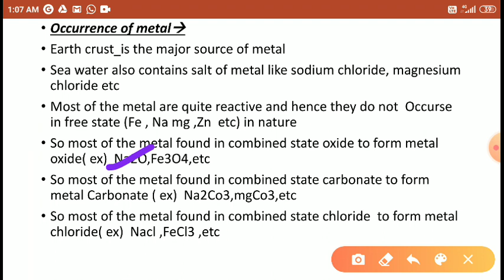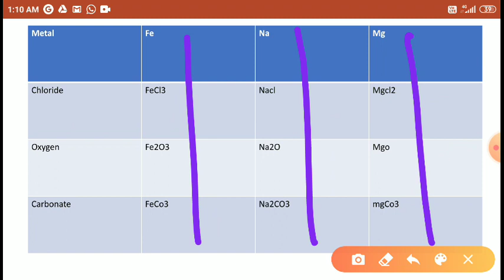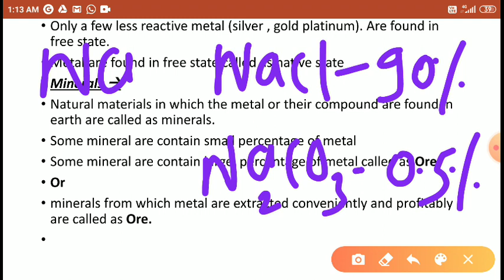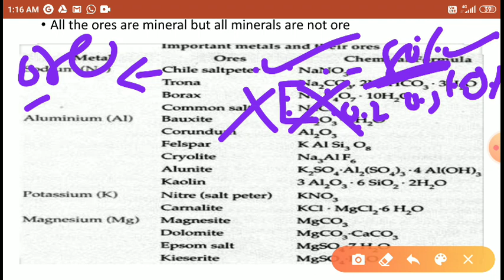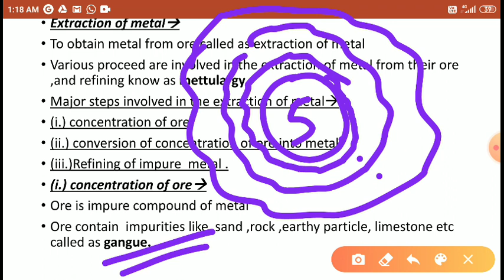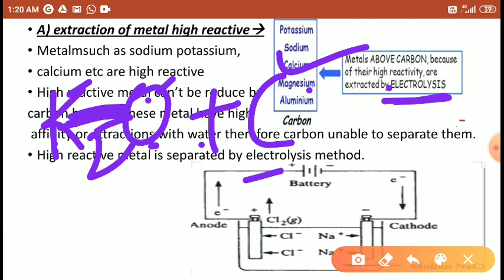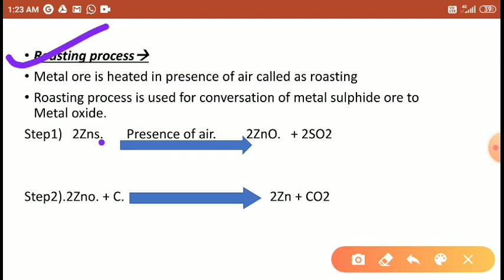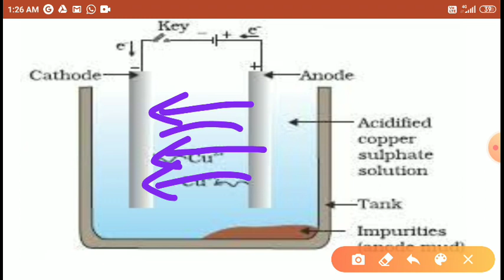7 August 2020